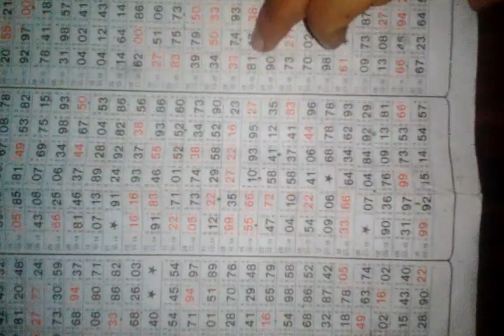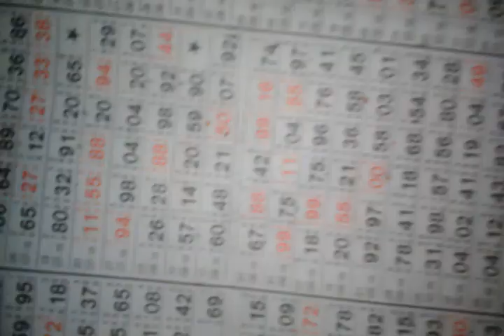Today Kalyan matka game trick 12 Jan 17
Kalyan Mumbai satta matka game with trick